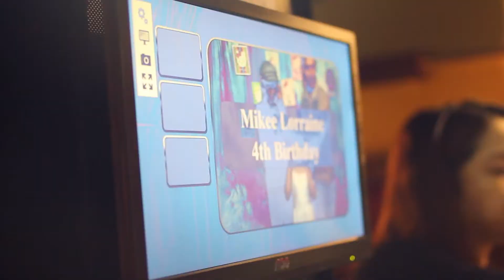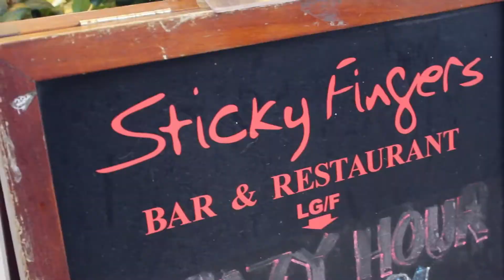🎈HELLO KITTY PARTY 🎊 | Mikee Lorraine’s 4th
My sister's 4th birthday. Credits to Mart Sarmiento for filming it.